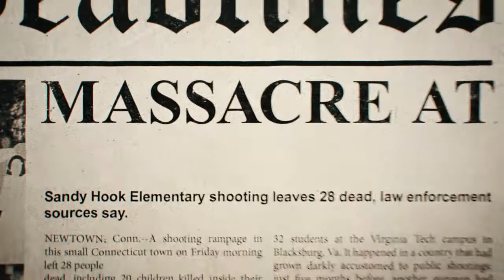Psychiatry and The Headlines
The industry of Psychiatry is behind all of the headlines. Right now, Psychiatry is linked with the Dayton and El Paso incidents.

Get the facts. Fight back.